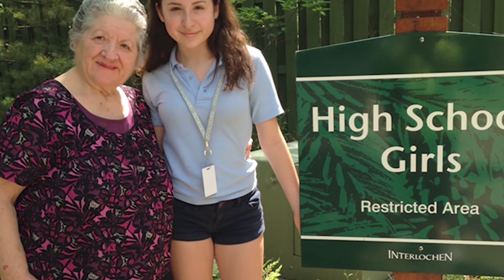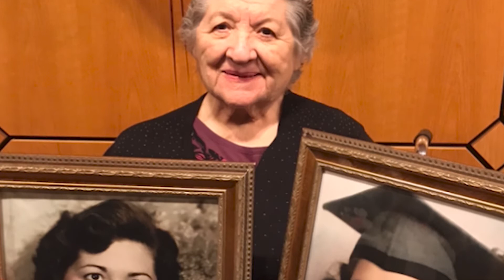Carry Me Home 2020 Taglioli